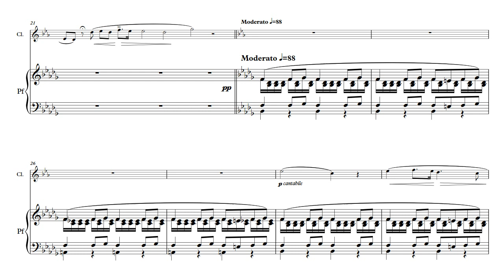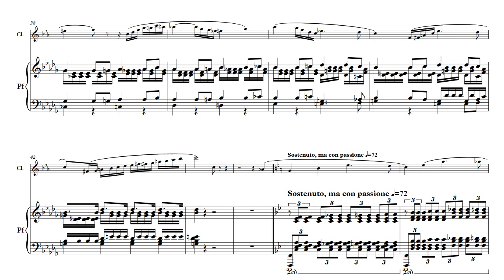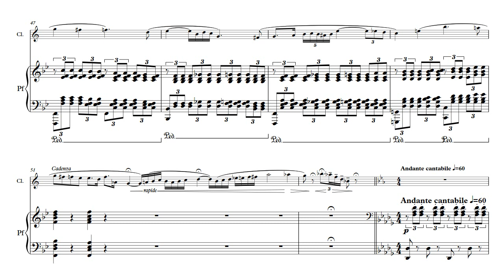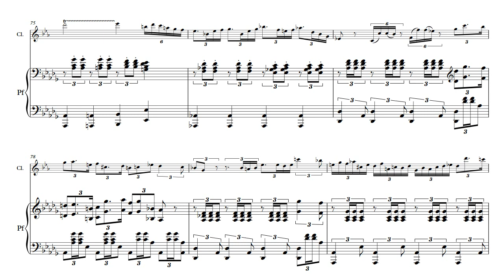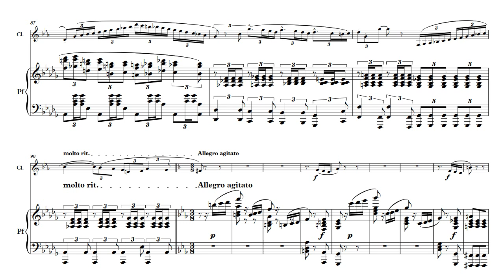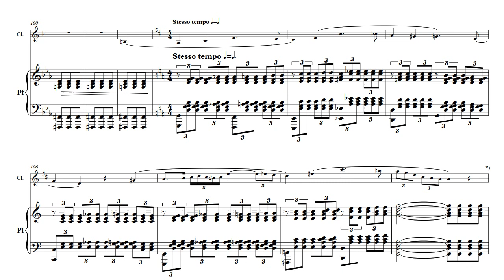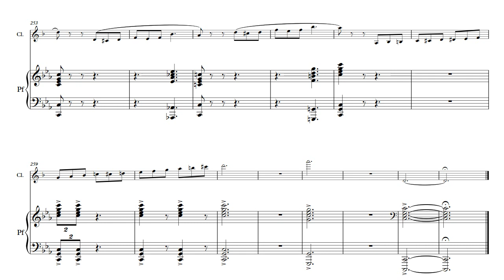N. Morello - Fantasy on "La forza del destino" for clarinet and piano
Nicola Morello
Fantasy on "La forza del destino"
Clarinet and piano